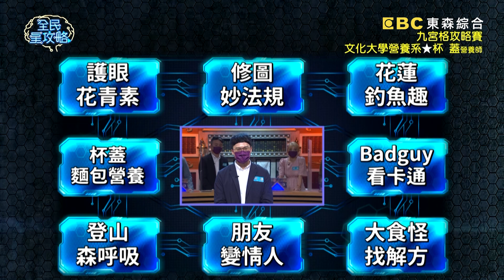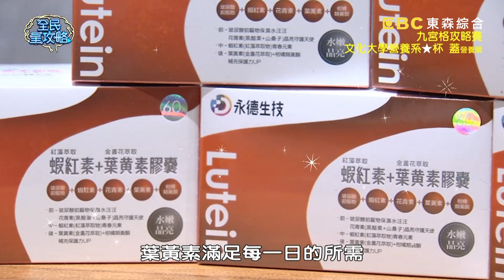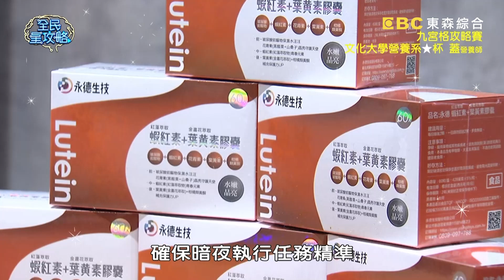阿圓得意賺錢計畫通？網拍前男友禮物爽賺還比原價高？！20210817 曾國城 解婕翎 完整版 網路大勢神人 EP498【全民星攻略】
〔會員專屬題庫〕哪個蔬果放冰箱會變質？
今晚5點會員專屬題庫等你來挑戰

來賓：解婕翎、杯蓋、小樹、阿圓、蕭宇辰、張立東

《全民星攻略》網路大勢神人來襲！這些流行事沒跟上，當心暴露年紀！？因為疫情讓大家只能宅在家，根據統計大家在家最常做什麼事情打發時間？專家公布「最不健康麵包」中，哪款麵包榮登最不健康麵包冠軍？「一見鍾情」是因體內愛情因子升高讓人處於瘋狂狀態，請問這種感覺可以維持多久？週一到週五晚間九點請鎖定《全民星攻略》！